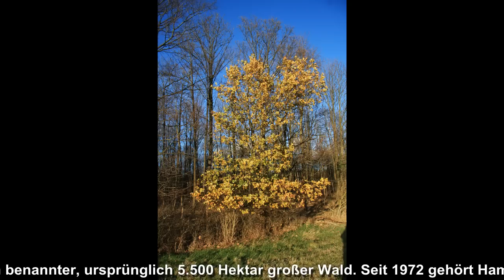Dieser Wald ist besetzt! Hambacher Forst 2012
Der Hambacher Forst oder Bürgewald oder die Bürge ist ein nach dem Ort Hambach benannter, ursprünglich 5.500 Hektar großer Wald. Seit 1972 gehört Hambach zur Gemeinde Niederzier im nordrhein-westfälischen Kreis Düren. Der Forst liegt zur Hälfte im Kreis Düren und im Rhein-Erft-Kreis. Zuständig als Untere Forstbehörde ist das Forstamt Eschweiler. Das ursprüngliche Waldgebiet musste weitgehend dem Braunkohletagebau Hambach weichen. Aber RWE möchte noch mehr Zerstören..

ERSTE ERKLÄRUNG AUS DEM HAMBACHER URWALD

Der Wald ist besetzt!

Wir* besetzen einen Teil des Hambacher Forstes um ihn vor den Baggerschaufeln des Kohlestromriesen RWE zu schützen. Diese Besetzung beginnt während des Kulturfestes „Wald statt Kohle", ist aber davon unabhängig. Auf dem Waldfest finden sich viele Menschen aus einem breiten Bündnis ein, um gemeinsam für den Erhalt des Hambacher Forstes und gegen den Abbau und die -Verstromung von Braunkohle aktiv zu werden. Der Hambacher Forst, nahe Köln gelegen, soll nach den Plänen des Energieriesen RWE komplett zerstört werden für den „Hambacher Tagebau", das größte Baggerloch Europas.

Während des Festes werden Baumpatenschaften verteilt. So können verschiedene Menschen und Gruppen Bäume auf ihre Weise schützen. Wir übernehmen mit unserer Besetzung ebenfalls eine Baumpatenschaft und wollen die Bäume so auf unsere Art und Weise schützen. Die Besetzung findet einige Tage vor der Jahreshauptversammlung RWEs statt, gegen die ebenfalls Proteste geplant sind.

Warum wir besetzen?

Bei der Entscheidung für diese Aktionsform ist uns bewusst, dass sie die recht schmale Bandbreite rechtsstaatlich erlaubten Protestes überschreitet. Aus zwei Gründen haben wir uns dennoch dazu entschieden: Erstens, weil eine zu große Kluft existiert zwischen dem, was hier legal ist und dem, was wir als legitim betrachten. Wenn RWE diesen Wald zerstört um Braunkohle abzubauen und zu verbrennen und damit sowohl die regionalen Lebensgrundlagen zerstört, als auch das Weltklima und die Gesundheit der Menschen bis in den Großraum Köln hinein, dann ist das zwar rechtsstaatlich legal. Trotzdem können wir, wie wir es auch drehen und wenden, keine Legitimität dafür erkennen. Wenn wir diesen Wald besetzen ist das zwar nach den herrschenden Gesetzen nicht legal. Ihre Legitimität bezieht die Aktion aber daraus, dass sie versucht, der Wald- und Weltzerstörung durch RWE etwas entgegenzusetzen.

Der zweite Punkt ist, dass wir glauben, dass die Kluft zwischen Legalität und Legitimität immer existieren wird, aus dem einfachen Grund, dass es keinen objektiven Standpunkt gibt von dem aus etwas Legitimes in Recht gegossen werden könnte, weil jede_r stets ihr_sein eigenes Bewusstsein darüber mit sich trägt was legitim ist und was nicht. Es gilt also freie und lebendige Formen der Auseinandersetzung zu etablieren, darüber was legitim oder sinnvoll ist, anstatt dies aus dem oft Jahrhunderte alten Recht abzuleiten, welches dazu noch stets die Interessen der gesellschaftlichen Eliten vertritt.

Diese Besetzung ist ein Versuch, einen lebendigen Aushandlungsprozesses in Gang zu bringen darüber, wie wir mit der Problematik der Klima- und Umweltzerstörung umgehen sollten. Es ist ein lautes Nein an jene, deren Lösung es ist, so weiter zu machen wie bisher und dabei noch aufs Gas zu drücken -- wie RWE beim Bau neuer Braunkohlekraftwerke.

Wenn wir nun mit Polizeigewalt geräumt werden sollten, ist das eben die Antwort eines repressiven Staates, der versucht jeden horizontalen, lebendigen Organisationsprozess zu unterbinden. Diese Staatslogik ist genauso wie kapitalistische Konzerne viel zu unflexibel -- und haben zudem die falschen Maxime für ihre Handlungen -- um sinnvolle Antworten für die Problematiken unserer Zeit zu finden. Sie werden untergehen, genauso wie einst die Dinosaurier die sich nicht auf veränderte Bedingungen einstellen konnten.

Allerdings kann es nicht darum gehen, bestehende Ausbeutung- und Unterdrückungsverhältnisse einfach nur flexibler zu gestalten, sondern zu überwinden.

Ein Enough is Enough Video